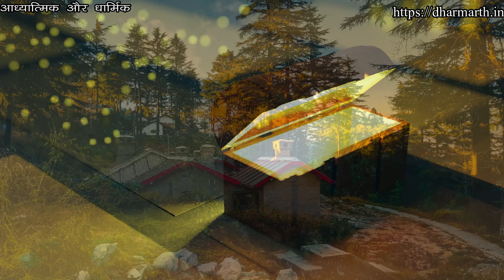बोध कथा: लोभ का सातवां घड़ा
Credits
Photos
lukasz-szmigiel-jFCViYFYcus-unsplash
robert-lukeman-_RBcxo9AU-U-unsplash
claudio-testa--SO3JtE3gZo-unsplash
ashin-k-suresh-mkxTOAxqTTo-unsplash
allyson-carter-ClilMdu189E-unsplash
henil-kajavadra-1R6Fq24zMlI-unsplash
dan-dennis-pZ56pVKd_6c-unsplash
zlataky-cz-y7jRMXOz7pE-unsplash
mathieu-stern-1zO4O3Z0UJA-unsplash
francisco-moreno-U8kQFsu9vzw-unsplash
josh-appel-NeTPASr-bmQ-unsplash
guillaume-de-germain-rEVQCk1dqrA-unsplash
shivansh-singh-L1CxTCllJb0-unsplash
yuri-bodrikhin-Cs5ZLHbNldU-unsplash
old-money-uSr9_1-u7-4-unsplash
janos-venczak-IVSqsA0uQ1w-unsplash
lukas-rychvalsky-o0GhPKxe5GM-unsplash
jordan-mcqueen-956I1peiMi4-unsplash
christopher-campbell-h9Rx3zOYZws-unsplash
marek-studzinski-HnCrECc9zl0-unsplash
zlataky-cz-fqUBQejVYDM-unsplash
steve-mushero-KRz74kJIvmM-unsplash
atharva-tulsi-Uv2BaNZjjvY-unsplash
rafael-garcin-SagZ604phhs-unsplash